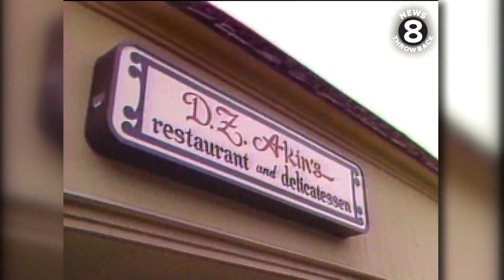News 8's 'Unknown Eater' visits D.Z. Akin's in the College Area of San Diego in 1980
News 8’s “Unknown Eater” visited D.Z. Akin’s in December 1980 less than a year after the restaurant-delicatessen opened in the College Area of San Diego. Our reporter noted the large portions and unique offerings that pleased locals and East Coast transplants alike. Their menu has grown over the years and now boasts 134 different sandwiches among lots of other New York-style deli favorites.